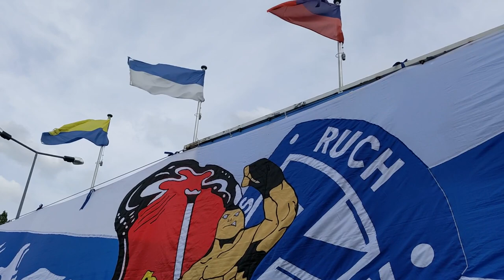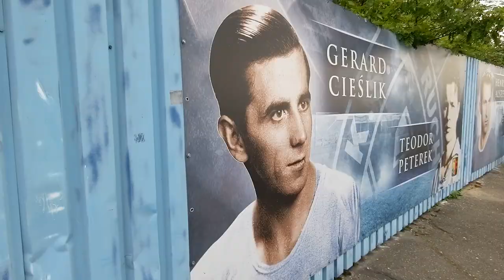Ruch Chorzów - Motor Lublin 4:0 (doping, oprawa, trybuny, radość po golach)